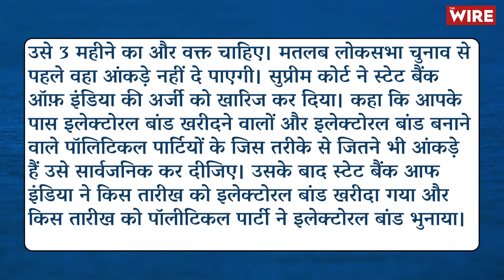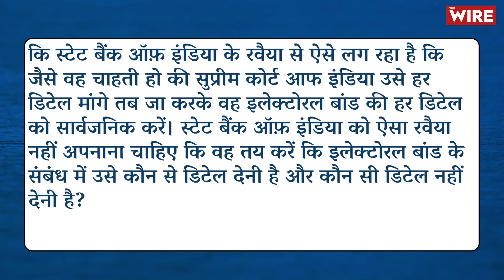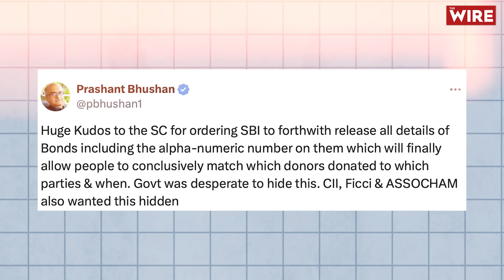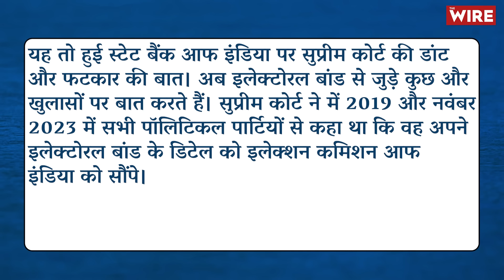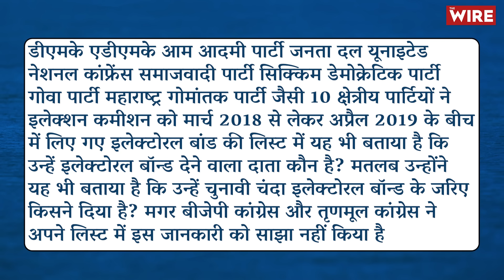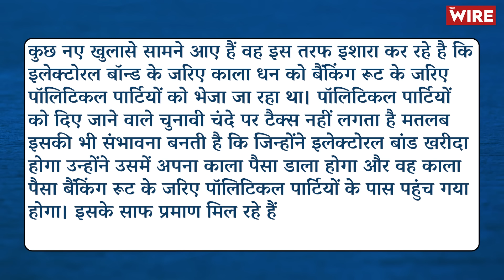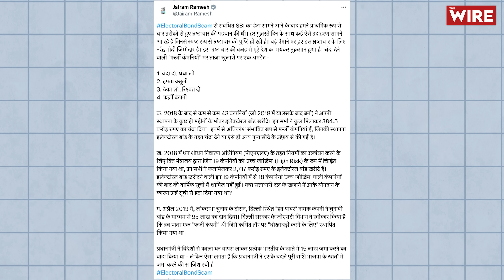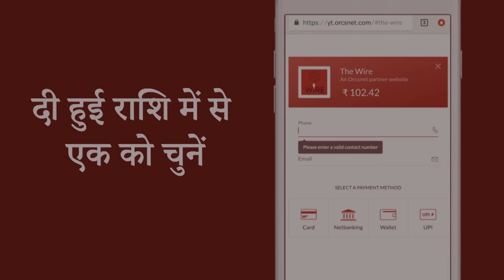SC ने SBI को हड़काया, Electoral Bond के जरिए काले धन का धंधा | Supreme Court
सुप्रीम कोर्ट ने स्टेट बैंक ऑफ़ इंडिया को फिर से हड़काया है। सुप्रीम कोर्ट ने एसबीआई को आदेश दिया है कि वह इलेक्टोरल बॉन्ड से संबंधित यूनिक सीरियल नंबर को सार्वजनिक कर दें। सुप्रीम कोर्ट ने अपनी सुनवाई के दौरान कारोबारी और उद्योगपतियों के संगठन फिक्की और एसोचैम के प्रतिनिधि वकीलों को भी डांट लगाई। इलेक्टोरल बांड की सार्वजनिक हुई लिस्ट की जांच पड़ताल कर लगातार खुलासे हो रहे हैं। यह भी प्रमाणित हो रहा है कि इलेक्टोरल बांड के जरिए काला धन चुनावी चंदे के तौर पर दिया जा रहा था। तो इस वीडियो में इन्हीं सारे विषयों पर बात की गई है